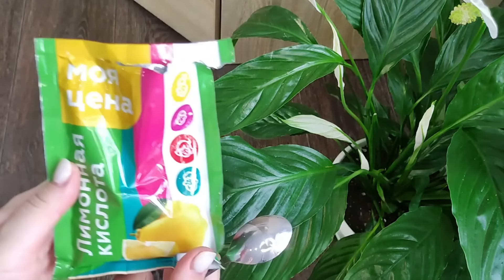1 Чайная Ложка под Спатифиллум и даже дохлый цветок позеленеет и вмиг зацветет!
Как подкислить почву у Спатифиллума? Для чего нужна цветку кислая почта?